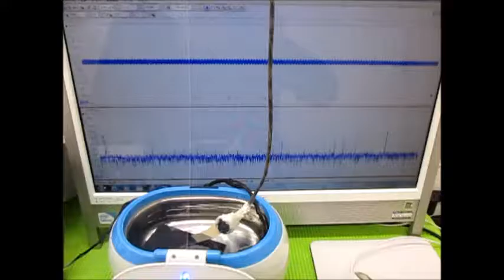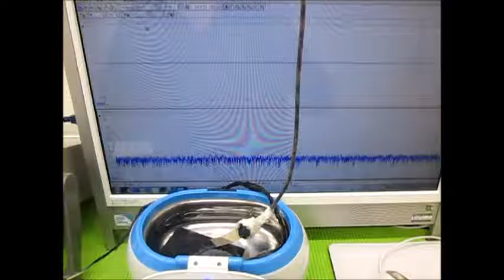オリジナル超音波実験 Ultrasonic experiment （超音波システム研究所 ultrasonic-labo）